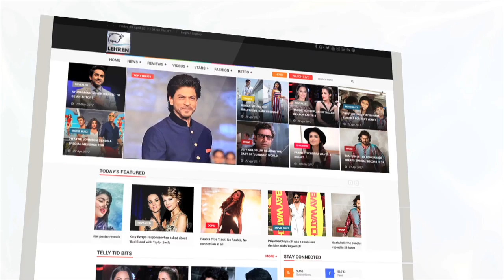Asha Parekh Was Replaced By Zeenat Aman In 'Yaadon Ki Baaraat' | Lehren Diaries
Nasir Hussain's Yaadon Ki Baaraat made a huge money at the box office. But did you know that Asha Parekh was replaced by Zeenat Aman in the movie?